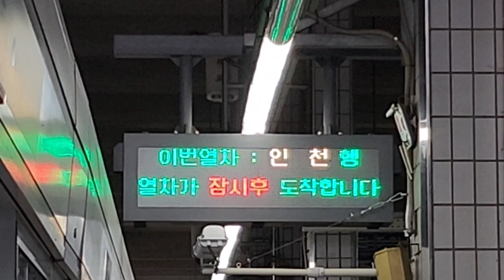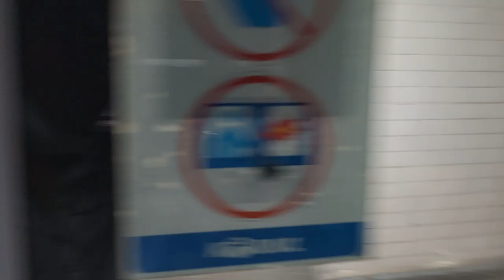코레일 1호선 역곡(가톨릭대)역 인천행 진입 안내방송 도착, LCD(1)